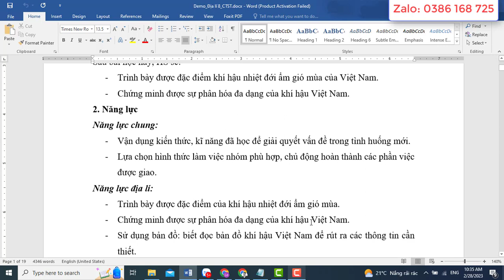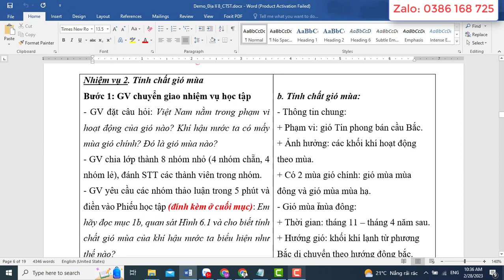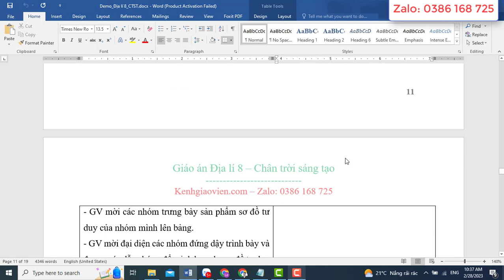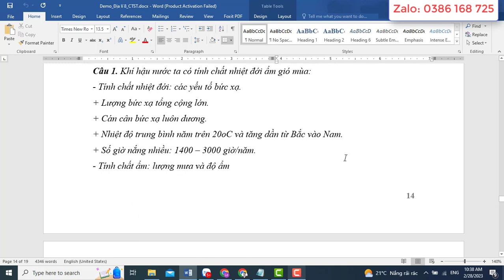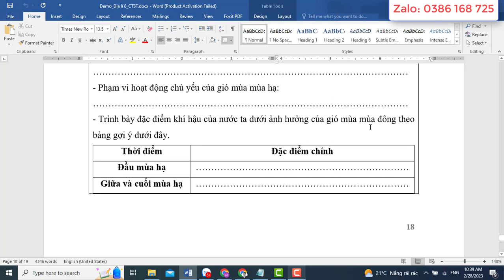Giáo án Địa lý 8 chân trời sáng tạo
Video thể hiện mẫu giáo án word môn Địa lý 8 - Chân trời sáng tạo. Giáo án có thể tải về có đủ cả năm. Bản giáo án là file word, có đầy đủ các bài của kì 1 và Kì 2. Giáo án dễ dàng chỉnh sửa. Được hỗ trợ bổ sung miễn phí nếu: lỗi font, lỗi chính tả, thiếu bài..trong suốt quá trình năm học 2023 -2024
Xem chi tiết tại: